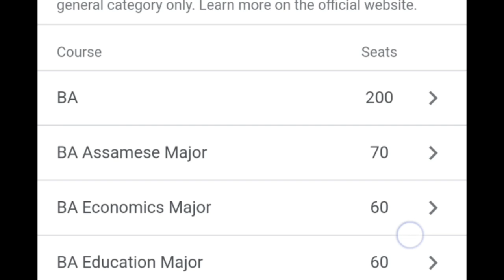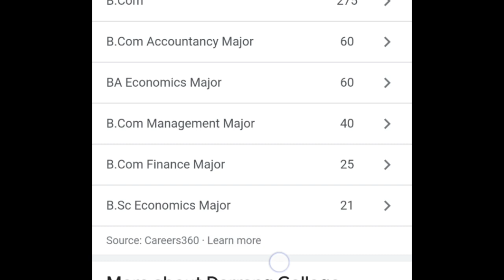Darrng college UG admission/darrang college ত seat পাবলে কিমান percentage লাগে?কি কি department আছে?